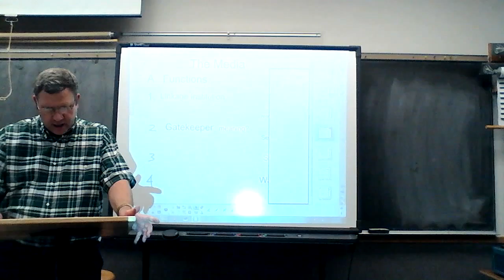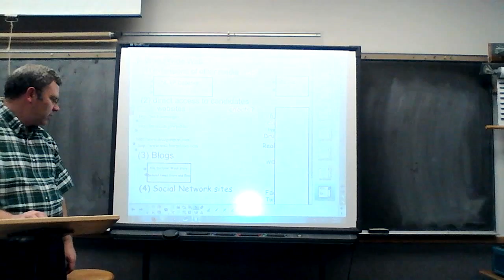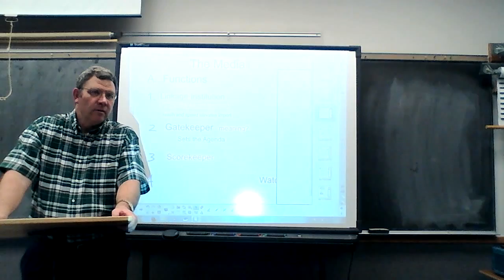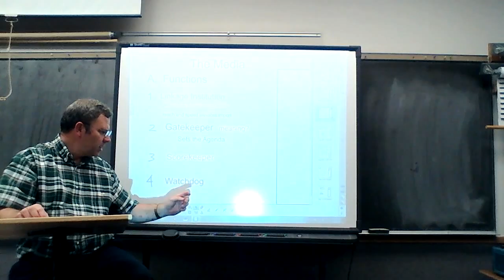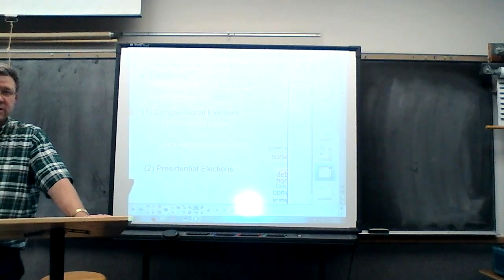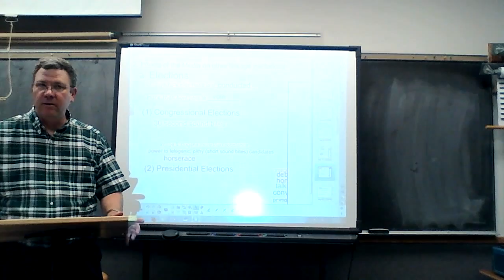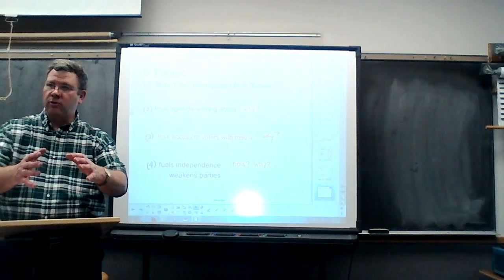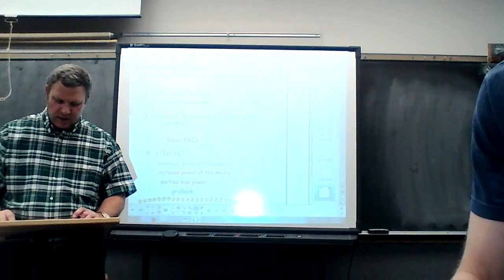Media Review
Media Review Sometime in April by Sir Crump at Bingham High School
CrumpSwg